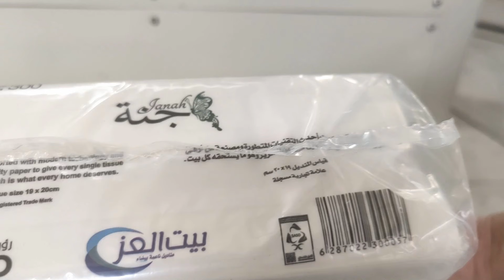Soft facial tissue machine nylon plastic single bag packing and bundle machine line